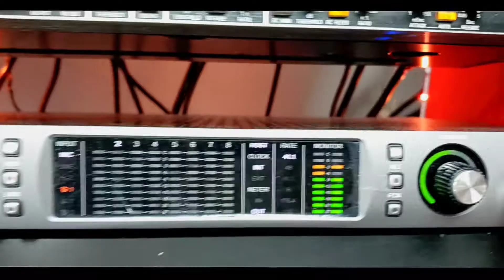Roux Music records " Beat Box " cover at Industry Wave Studio !!